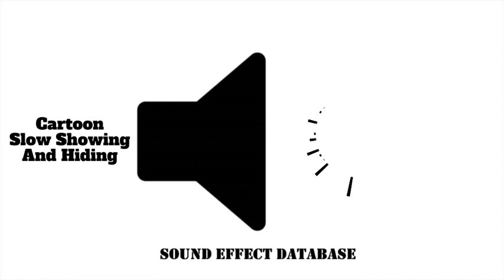Cartoon Slow Showing And Hiding Sound Effect